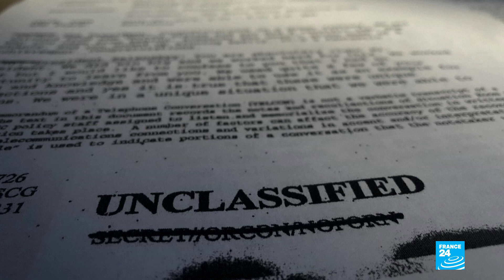Trump's former security advisor John Bolton asked to testify in impeachment inquiry